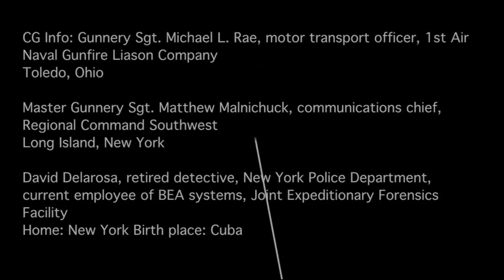Never Forget, September 11, 2001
Video by Cpl. Daniel Wulz. Regional Command Southwest.

Service members recall September 11th, 2001, aboard Camp Leatherneck, Afghanistan. Produced by Marine Cpl. Daniel A. Wulz. Includes soundbites from Gunnery Sgt. Michael L. Rae - motor transport officer, 1st Air Naval Gunfire Liaison Company, from Toledo, Ohio, Master Gunnery Sgt. Matthew Malnichuck - communications chief, Regional Command Southwest, from Long Island, N.Y., and David Delarosa - retired detective, New York Police Department, current employee of BEA systems, Joint Expeditionary Forensics Facility, from New York City, N.Y., born in Cuba.